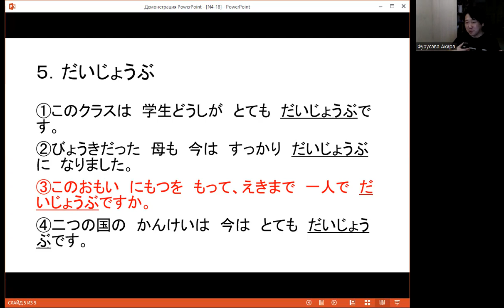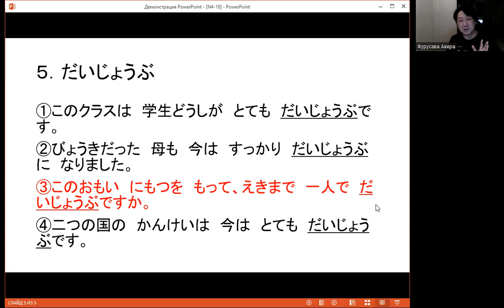N4 Урок18 Лексика 【Подготовка к Нихонго норёку сикэн】